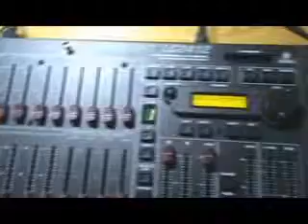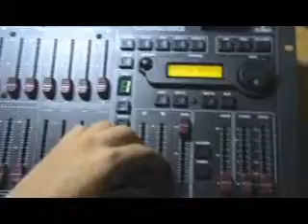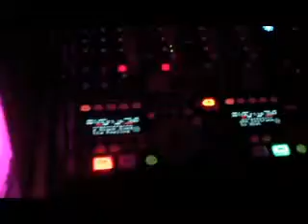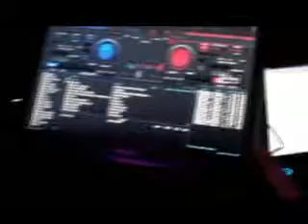VIDEO PROMO MOVING LIGHT SERVICE